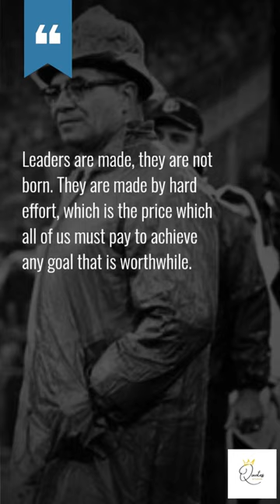Vince Lombardi Best Quotes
Vince Lombardi was an American football coach, widely regarded as one of the greatest coaches in the history of the sport. He served as head coach of the Green Bay Packers from 1959 to 1967, leading the team to five NFL championships, including the first two Super Bowls. He was known for his demanding and motivational coaching style and his commitment to excellence, inspiring many players and coaches throughout his career.